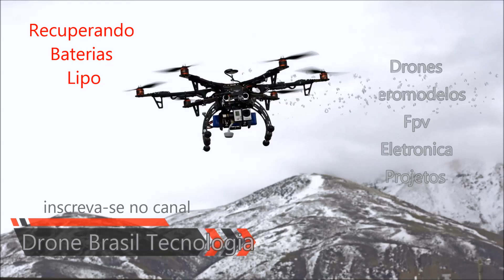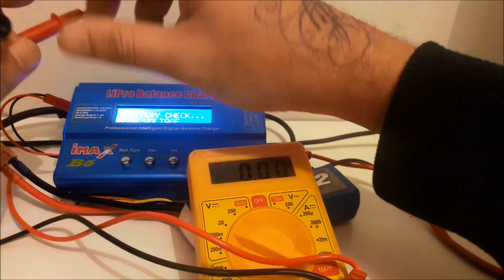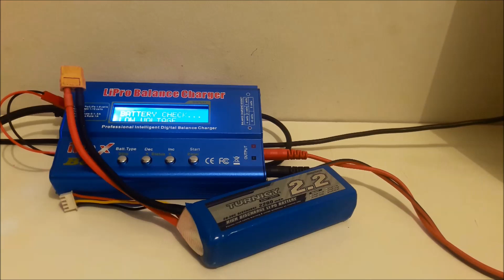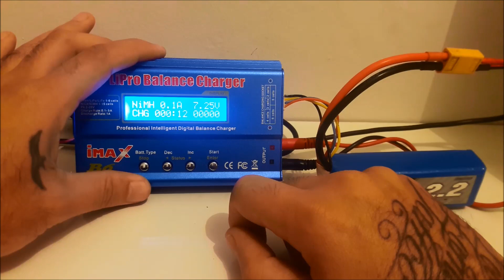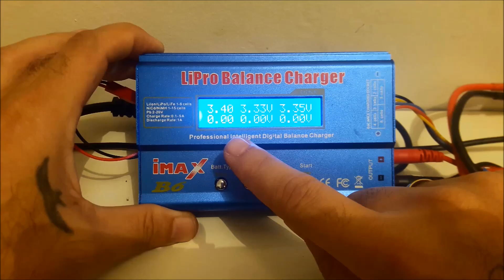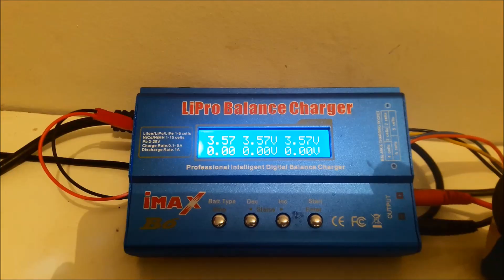Como recuperar uma bateria Lipo com baixa tensão usando o Carregador Imax B6 100% verdadeiro!!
2° Vídeo sobre como Recuperar uma Bateria Lipo

Amém